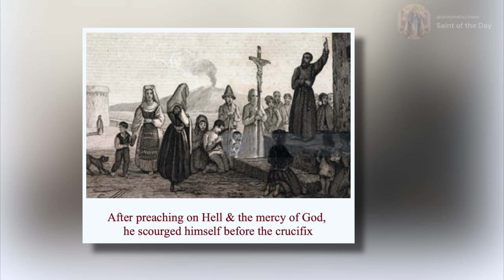Saint Francis of Girolamo - May 11th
Born: 1641
Died: 1716

Canonized:
26 May 1839 by Pope Gregory XVI

Patronage:
Naples (co-patron)

De Oliveira, P. C. (n.d.-j). St. Francis di Girolamo - May 11.

Jones, T. H. (n.d.-h). Patron Saints Index: Saint Francis of Girolamo. 2004.